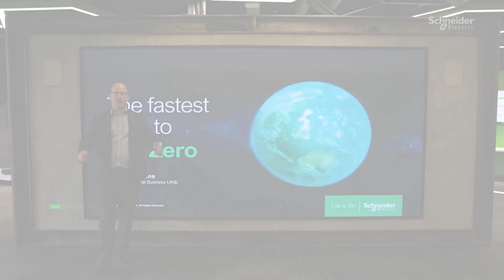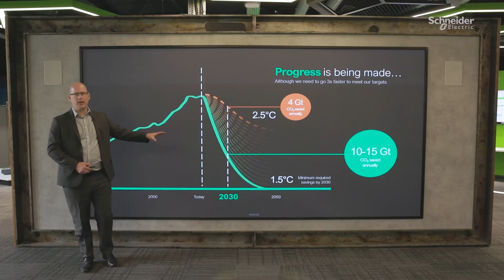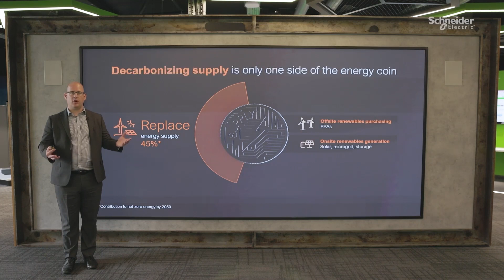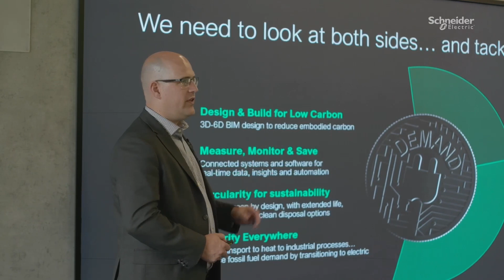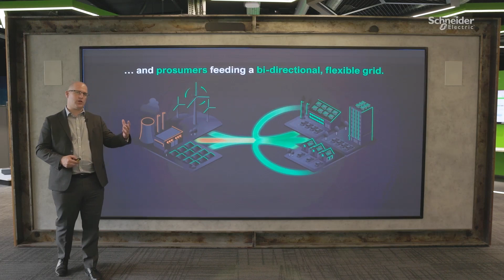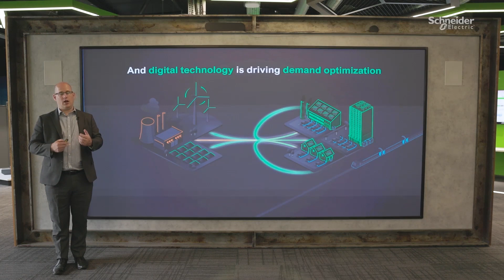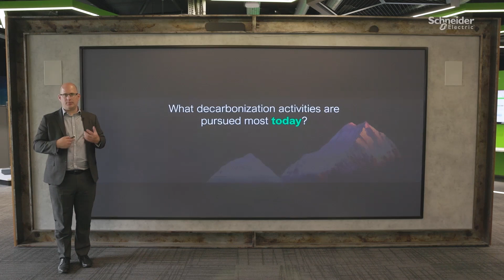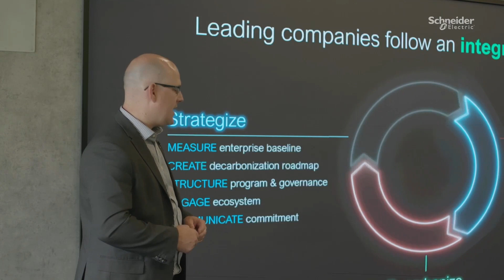Electricity 4.0: Transforming Energy for a Sustainable Future | Schneider Electric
We're embarking on a journey that reimagines our energy landscape through digital innovation and electrification. We understand the significance of this moment, where we address both energy dynamics and the climate crisis. Electricity 4.0 offers solutions to pressing global challenges.

👋 GET TO KNOW US BETTER